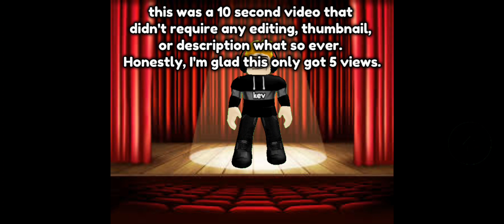The Kevology Awards 🏆 (300 Subscriber Special)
I delayed this video by 9 DAYS. but trust me, it's good.